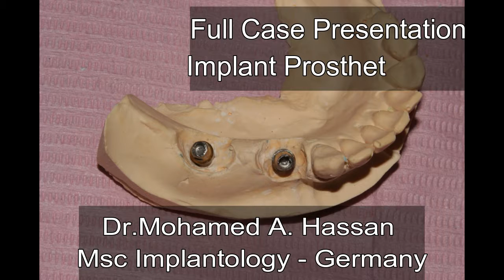closed tray Impression for Dental Implant